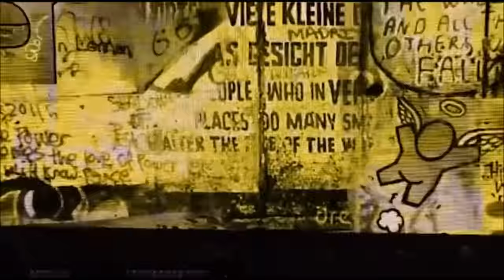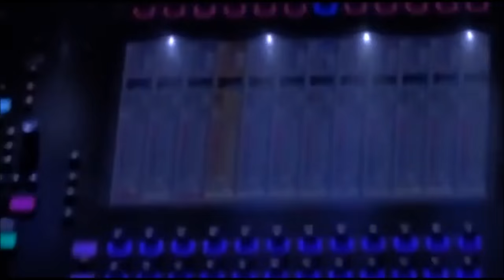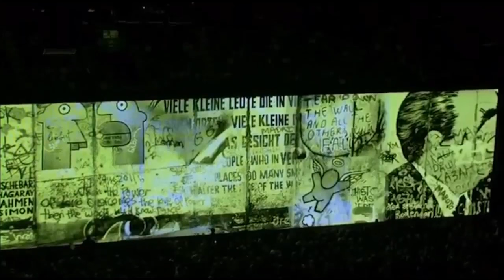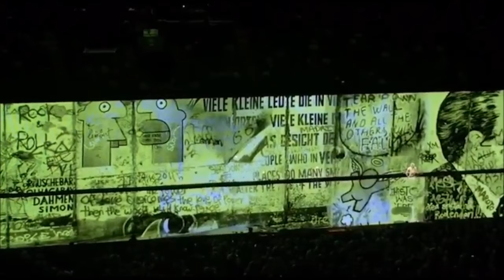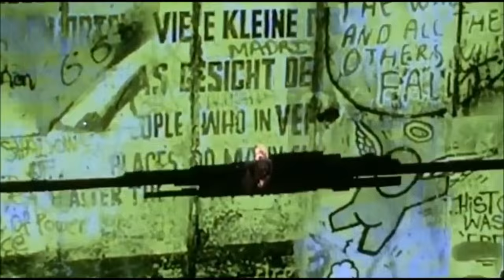U2 - Los Angeles, USA 03-June-2015 (Full Concert Multicam With Enhanced Audio)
Edited by Angie
Remastered by Leo Gómez

01. The Miracle (Of Joey Ramone) 0:00:00
02. Out Of Control 0:05:47
03. Vertigo 0:11:23
04. I Will Follow 0:15:10
05. Iris (Hold Me Close) 0:22:17
06. Cedarwood Road 0:28:38
07. Song For Someone 0:33:19
08. Sunday Bloody Sunday 0:37:29
09. Raised By Wolves 0:43:05
10. Until The End Of The World 0:47:32
11. Intermission - The Wanderer 0:53:17
12. Invisible 0:57:53
13. Even Better Than The Real Thing 1:02:18
14. Mysterious Ways 1:06:50
15. Volcano 1:12:38
16. Ordinary Love 1:17:00
17. Every Breaking Wave 1:26:50
18. Bullet The Blue Sky 1:31:27
19. The Hands That Built America / Pride (In The Name Of Love) 1:38:38
20. Beautiful Day 1:45:06
21. The Troubles 1:50:01
22. With Or Without You 1:55:19
23. Stephen Hawking Speech / City Of Blinding Lights 2:03:13
24. Mother And Child Reunion / Where The Streets Have No Name 2:10:55
25. One 2:18:52